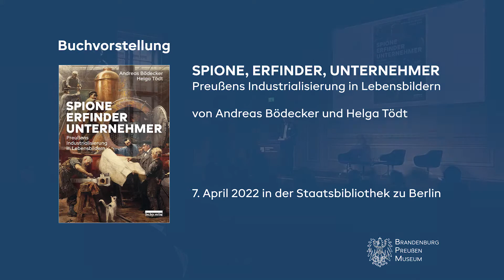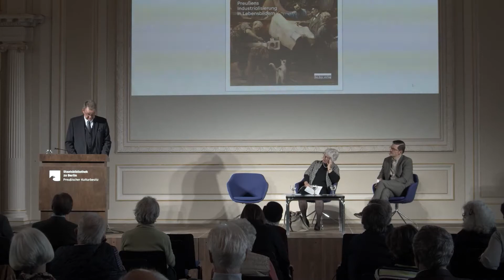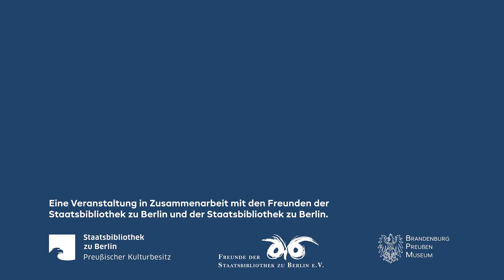Buchvorstellung „Spione, Erfinder, Unternehmer. Preußens Industrialisierung in Lebensbildern“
Am Donnerstag, den 7. April 2022 haben Helga Tödt und Andreas Bödecker ihr im be.bra verlag erschienenes Buch „Spione, Erfinder, Unternehmer. Preußens Industrialisierung in Lebensbildern“ in der Staatsbibliothek zu Berlin vorgestellt. Christian Arpasi, wissenschaftlicher Leiter des Brandenburg-Preußen Museums hat die Präsentation moderiert.

Die Buchvorstellung ist eine gemeinsame Veranstaltung der Freunde der Staatsbibliothek zu Berlin und der Staatsbibliothek zu Berlin.